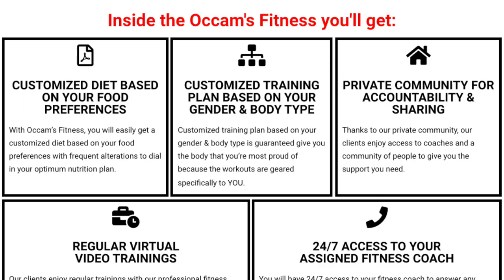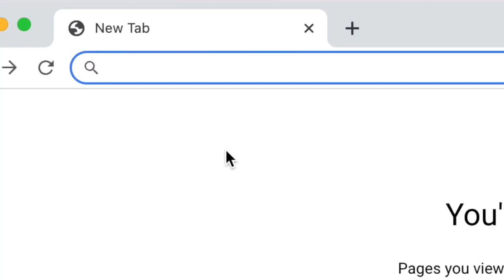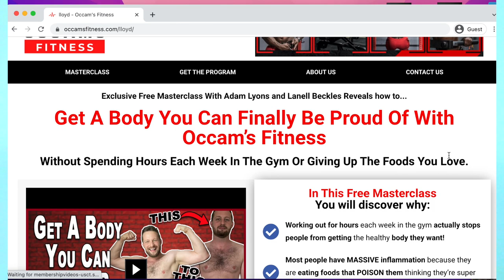What kind of body type do women prefer on men (NOT what you think)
This Saturday I'll be doing a free masterclass with Lanell on the subject, join if you want to learn how to get an ideal body for just 30min of working out a week:

  / a.single.guy